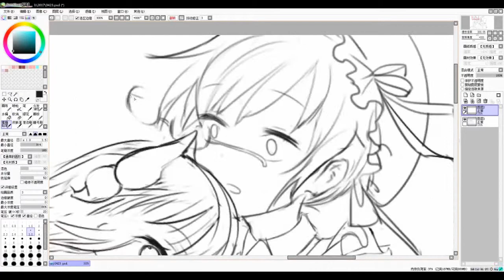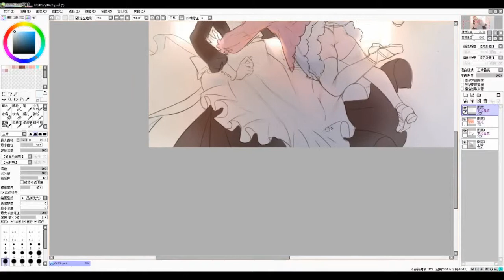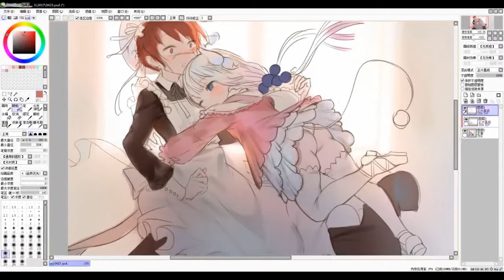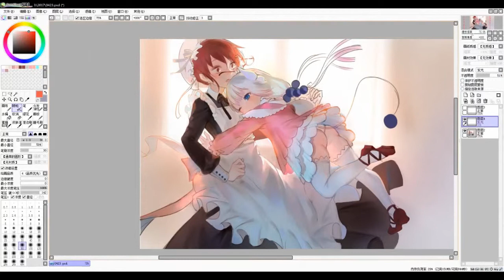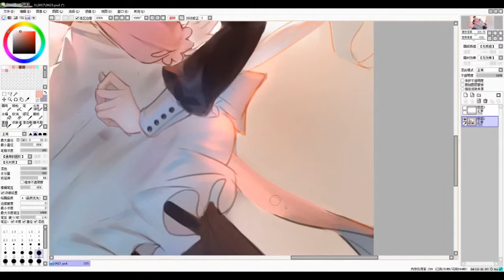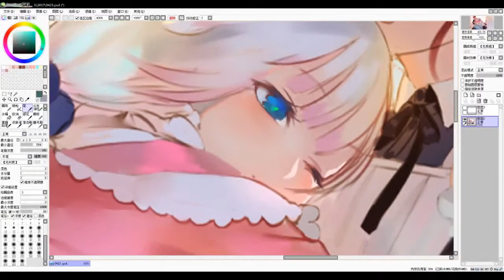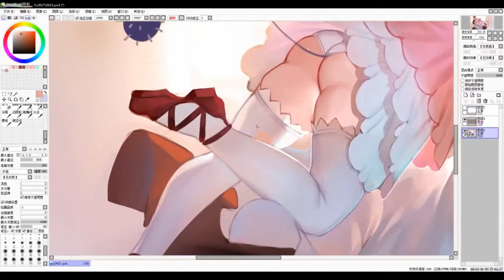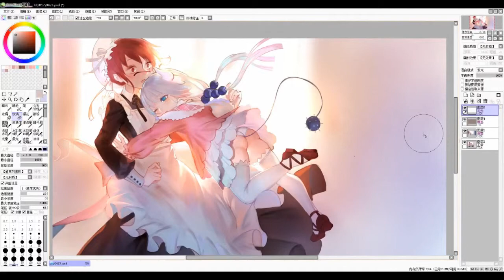[Digital Painting]Draw two lesbians, the picture is very warm and imaginative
today I will draw two les with PS, Holy Les!!"